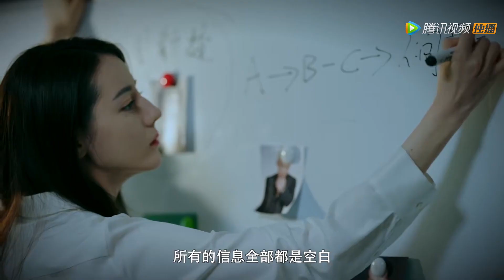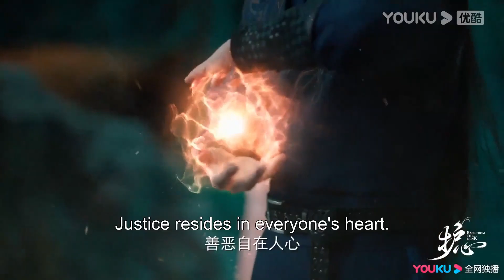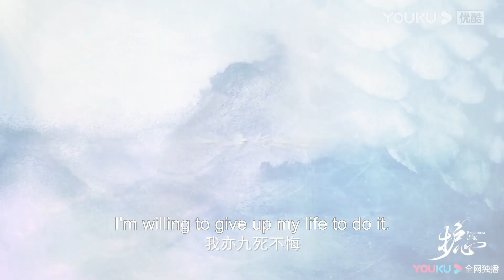แนะนำ 10 ซีรีส์จีนใหม่น่าดูในปี 2023 เนื้อเรื่องสนุกน่าติดตาม มีหลากหลายแนวและไม่ควรพลาดในปีนี้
ช่วงนี้กระแสของซีรีส์จีนกำลังมาแรงมากๆ อยู่หลายเรื่อง ถึงแม้ว่าจะมีหลายตอนให้ดูกันได้ยาวๆ หลายชั่วโมง แต่ก็ด้วยเนื้อหาที่สนุกน่าติดตาม จึงทำให้หลายๆ คนที่ดูแล้วก็ติดกันงอมแงม และด้วยกระแสจากเหล่าคนดังหรือบนโซเชียล ที่พร้อมใจกันลงเรื่องราวการรับชมซีรี่ย์จีนข้ามคืนไม่ได้หลับนอน ก็เป็นส่วนหนึ่งที่ทำให้คนหันมาสนใจซีรีส์จีนกันมากขึ้นกว่าเดิม จากที่มีคนดูเยอะอยู่แล้ว ส่วนช่องทางการรับชมในแต่ละเรื่องที่ฮิตนั้น ก็มีหลายแพลทฟอร์มแต่ส่วนใหญ่เรื่องที่สนุกๆ ก็จะมีให้ดูบน WeTV, YOUKU, iQIYI เป็นส่วนใหญ่ โดยเรื่องที่เข้ามาใหม่ในปี 2023 นี้ก็มีหลายเรื่องที่น่าดูเลย แต่ต้องบอกก่อนว่าส่วนใหญ่เรื่องใหม่นี้ก็ยังเป็นซับไทยกันมากกว่า เพราะยังไม่มีคนพากย์นั่นเอง เดี๋ยววันนี้ทางเรา จะมาแนะนำ 10 ซีรีส์จีนใหม่ที่น่าดูในปี 2023 เรื่องที่มีเนื้อเรื่องสนุกน่าติดตาม มีครบหลากหลายแนวและไม่ควรพลาดในปีนี้เลย

รายชื่อซีรีส์และช่องทางการรับชม
1. Till the End of The Moon : จันทราอัสดง
ช่องทางการรับชม True ID (มีพากย์ไทย)

2. Hidden Love : แอบรักให้เธอรู้

3. When I Fly Towards You : รักนำทางไปหาเธอ

4. Snow Eagle Lord : อินทรีหิมะเจ้าดินแดน

5. Destined : สยบรักจอมเสเพล

6. Beauty of Resilience : ตำนานเลือดฟินิกซ์

7. Prosecution Elite : สืบคดีลับยอดอัยการหญิง

8. A Date with the Future : พบรักที่ปลายสัญญา

9. Skip a Heartbeat : จังหวะหัวใจกลายเป็นของเธอ

10. Back from The Brink : ล่าหัวใจมังกร